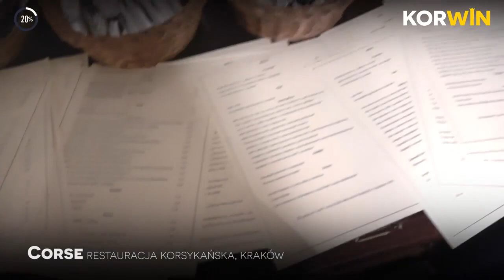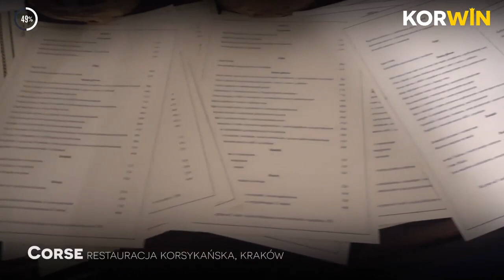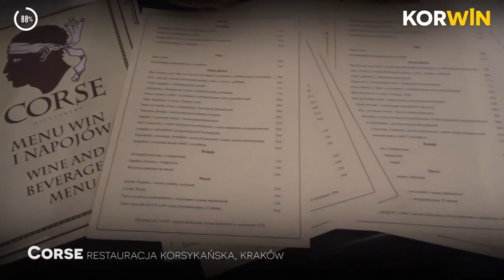Konrad Berkowicz rozmawia z krakowskim restauratorem o skutkach rządowych obostrzeń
Wojna magicznie zakończyła pan-emię. Media mają nowy jedyny ważny temat. Ale tragiczne skutki polityki ostatnich dwóch lat objawiają się do dziś w coraz bardziej tragicznej formie. Na nagraniu rozmawiam z pełnym pasji właścicielem restauracji, który przez politykę dot. chor-by, która dziś jest już traktowana jak każda inna, został zmuszony do zamknięcia jednej z najlepszych restauracji w Krakowie. W wolnej Polsce winni odpowiedzą za swoje absurdalne i nielegalne decyzje.